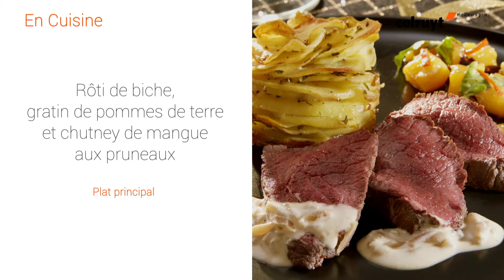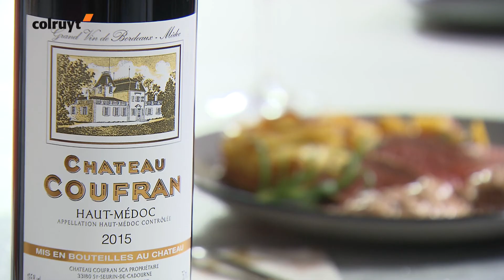Recette Rôti de biche, gratin de pommes de terre et chutney de mangue aux pruneaux - Colruyt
Beschrijving

Retrouvez la recette complète en cliquant sur « Plus ». vous trouvez plus de 7 450 recettes Colruyt originales.

Un rôti de biche au four avec des pommes de terre gratinées et un chutney maison ? Ce menu gastronomique de fête a tout pour plaire et vous faire passer un excellent moment à table.

Recette

- 800 g de rôti de biche (boucherie)
- 100 g de roquette
- 2 mangues
- 1 piment rouge
- 3 branches de thym frais
- 1 branche de romarin frais
- 8 pommes de terre (Laurette)
- 1 oignon rouge
- 2 éclats d’ail
- 6 c. à soupe de beurre
- 2 dl de crème culinaire
- 10 pruneaux
- 2 dl de vin blanc sec

Au préalable (25 min + 1 h de macération)
- Coupez les pruneaux en 2 et dénoyautez-les. Laissez-les macérer 1 h dans 1 dl de vin blanc.
- Entre-temps, faites fondre 3 c. à soupe de beurre dans un poêlon.
- Hachez les feuilles de romarin.
- Émincez l’ail et l’oignon rouge.
- Pelez les pommes de terre et rincez-les sous froide. Épongez-les et coupez-les en très fines tranches. Mélangez-y l’ail, le romarin et le beurre fondu. Salez et poivrez. Disposez 4 anneaux en inox sur une plaque de four tapissée de papier cuisson et remplissez-les de rondelles de pommes de terre.
- Pelez les mangues et détaillez la chair en dés d’1 cm.
- Émincez le piment après en avoir retiré les graines.
Préparation (± 1 h)
1 Faites cuire les timbales de pommes de terre ± 1 h au four préchauffé.
2 Entre-temps, faites fondre 1 c. à soupe de beurre dans une poêle et faites-y dorer le rôti de biche de tous les côtés. Salez et poivrez. Transvasez la viande dans un plat à four et répartissez-y 1 c. à soupe de beurre en noisettes ainsi que les branches de thym. Glissez 20 min au four, avec les pommes de terre.
3 Déglacez la poêle avec 1 dl de vin blanc et ajoutez la moitié de l’oignon rouge émincé. Laissez complètement réduire, puis versez la crème culinaire et prolongez la cuisson jusqu’à obtention de la consistance désirée. Salez et poivrez.
4 Faites fondre 1 c. à soupe de beurre dans une casserole et faites-y revenir le reste de l’oignon rouge 1 min. Intégrez-y les mangues, les pruneaux et le piment. Laissez mijoter 10 min à feu doux. Salez et poivrez. Juste avant de servir le chutney, incorporez-y la roquette.

Présentation
Coupez la viande en tranches. Présentez-les sur les assiettes avec les gratins de pommes de terre et le chutney.